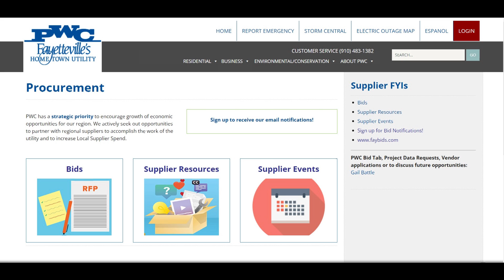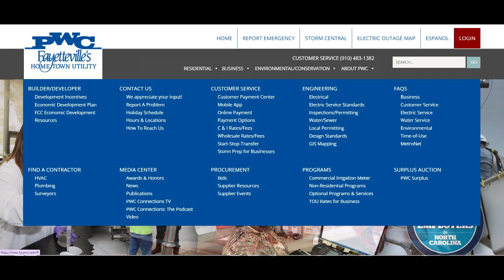Community Connections: Small Local Supplier & Industry Day